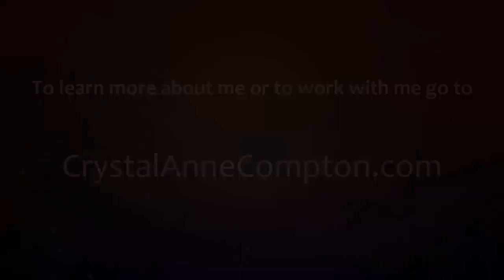Prayer: The Art Of Believing (A Neville Goddard Teaching)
A teaching from Neville Goddard's compilation book, Resurrection, in which we learn about the mechanics of prayer and WHY it is a magical tool that can change our lives.